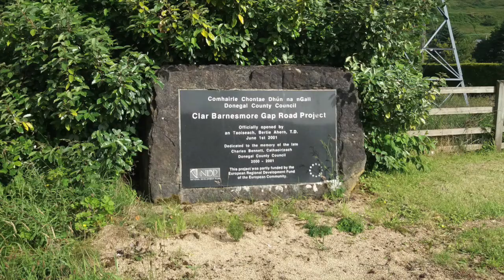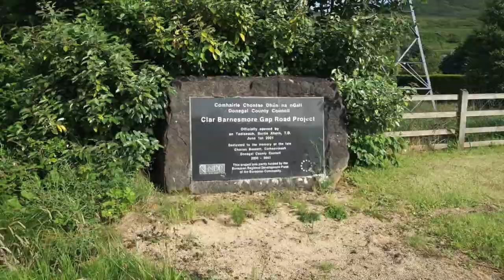A visit to Clar & Barnesmore Gap, Co. Donegal in 2017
A slideshow of photos I took during my first visit to Clar and the Barnesmore Gap in County Donegal on Wednesday 5th July 2017.

Barnesmore Gap (Irish: An Bearnas Mór, meaning "the big gap") is a mountain pass or gap situated in the Bluestack Mountains, County Donegal, Ireland. The main N15 Donegal to Ballybofey road passes through the gap. This road was widened in 2001. The former West Donegal Railway line ran through the gap from 1889 to its closure in 1959, it connected Stranorlar with Donegal Town. There is a pub called Biddy O'Barnes located in the Barnesmore Gap which was founded as an inn in the 18th century.

At the western end of the Barnesmore Gap is Clar where St. Agatha's Catholic Church is located. It was built between 1869 and 1871 and was designed by O'Neill & Byrne. It is one of two churches in Donegal Town (Tawnawilly) Parish in the Diocese of Raphoe.